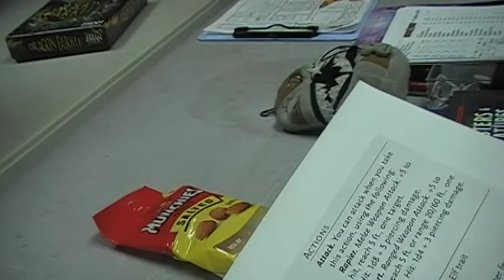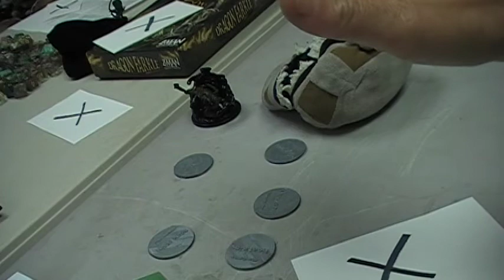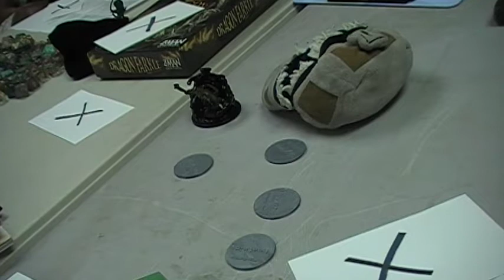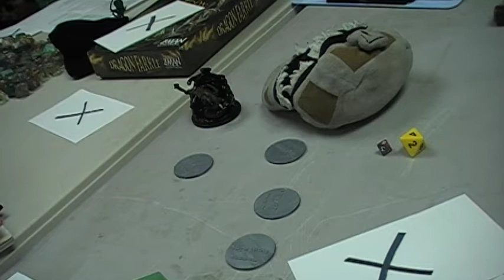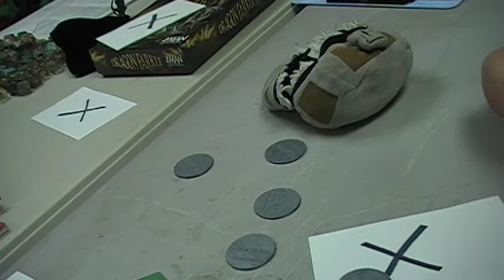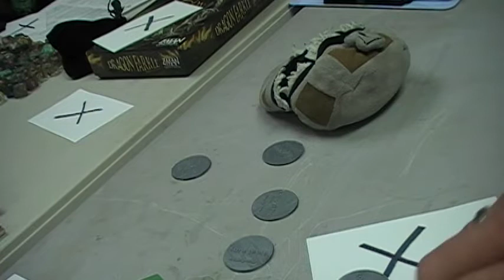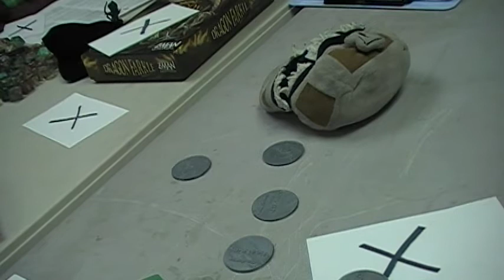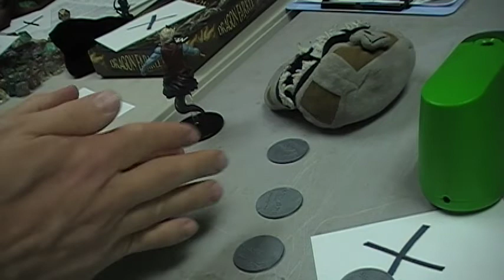Garden of Fog part 1 of 3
For Extra Life Table Top Appreciation Day 2019, I ran Garden of Fog at Alakazam Comics. The adventure was way harder thean normal for 3rd level and there were too many players at the table, but we did end up having a fantastic time!